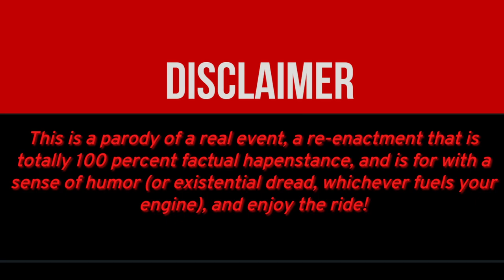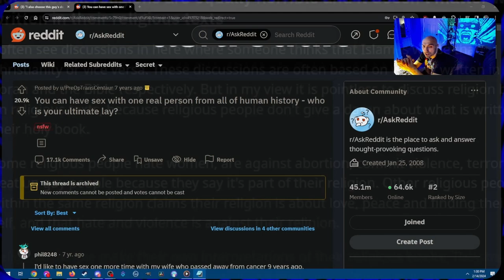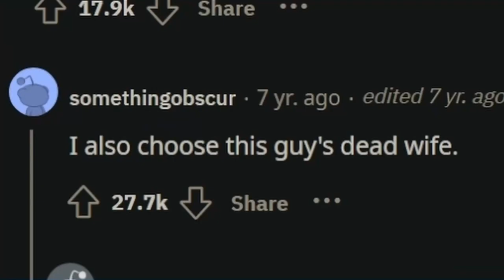I Also Choose this video... - 60 Mimics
Have you ever heard a comment so shockingly funny, it broke the internet?

Tonight, on 60 Mimics, we delve into the legend of "I also choose this guy's dead wife".  Was it a dark joke, a philosophical riddle, or a glitch in the Matrix?  Join us as we unravel the mystery and explore the wildest theories!